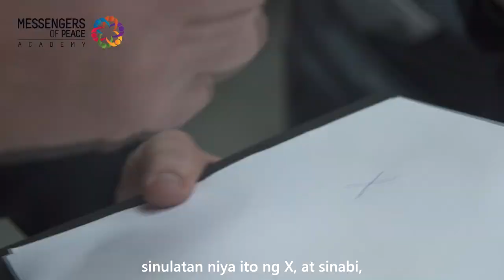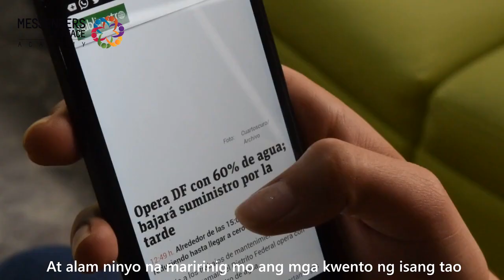Ang Mga Pamamaraan ng Da'wah/ Module 2